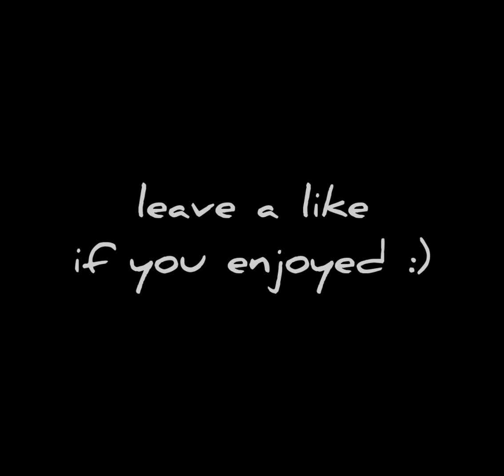behemoth but it scratches your brain // bass boosted and slowed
original by SVDDEN DEATH
wear headphones for best experience and enjoy!